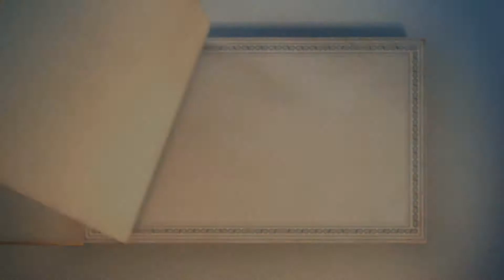Black Girl Magic: Vol 2 | The Magical Photo Locket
Black Girl Magic: Vol 2 | The Magical Photo Locket - Let the epic magical battle begin. The comic book story continues at Candice's house. There's a bit of a history lesson as to how this all started. Yet, things get way out of control. Reminder! Black Girl Magic Vol 3... Coming Soon!

► WELCOME TO THE SHORT STORY UNIVERSE AUDIO:
This channel is a fantastic way for viewers/subscribers to learn character development, character arc, story structure, the character’s superpowers & abilities, and lots more.

► TIMESTAMPS
00:00  Opening / Short Story Universe AUDIO
00:27  Hollymeed | Candice's House
02:05  Nonjabulo Brown’s Vacation Styled House / Front Lawn / Yard Sale
02:48  Candice’s House
05:54  Nonjabulo Brown’s Vacation Styled House / Front Lawn / Yard Sale
06:21  Candice’s House
07:22  Closing / Like, Comment, Share, Subscribe

► SUPPORT Short Story Universe AUDIO 'SSU': Thanks In Advance. -Vandale

► WELCOME AGAIN To The Short Story Universe AUDIO: -Vandale